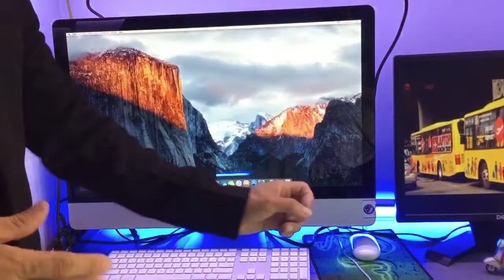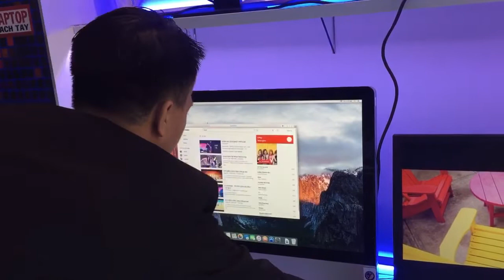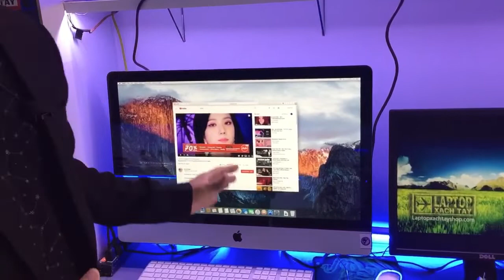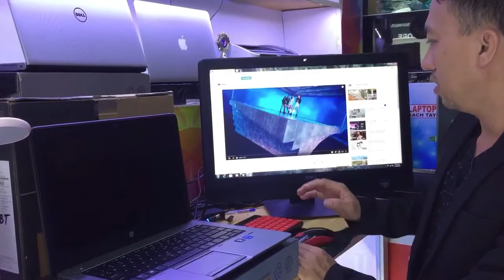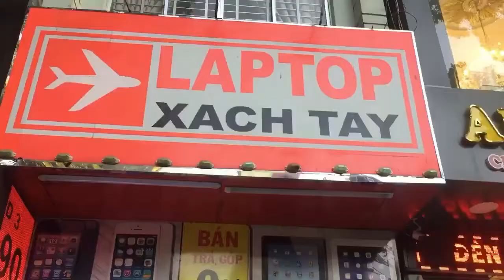Review - Đánh giá Imac - xách tay Mỹ tại Hệ thống Laptop xach tay shop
Tình Trạng Máy
- Máy nhập khẩu đạt tiêu chuẩn 5 sao tại Hoa Kỳ.
- Toàn bộ máy zin 100% chính hãng, Hệ thống Laptop xach tay shop cam kết chưa qua sữa chữa.
- Máy đã được kiểm định chất lượng bằng hệ thống ATS ( America Test System. Đảm bảo chất lượng tuyệt đối khi giao đến quý khách.
- Máy đã được cài đặt đầy đủ các ứng dụng, phần mềm văn phòng mới nhất.
- Bộ sản phẩm gồm: Máy, thùng, sạc chính hãng, pin theo máy.
Khuyến Mãi
• • Quý khách được chọn 1 trong 2 bộ compo quà tặng khi mua hàng:
• • . Compo 1: Tặng chuột quang cao cấp + túi chống xóc
• • . Compo 2: Tặng balo laptop cao cấp
Cách Mua Hàng Online - Từ Xa
• Miễn phí ship khi mua máy trong nội ô TP HCM.
• Hệ thống Laptop xach tay đặc biệt hỗ trợ phí ship lên đến 75% dành cho khách hàng ở xa.
** Quy cách đặt mua hàng**
1.Qúy khách hàng chọn mẫu máy sau đó gọi trực tiếp hoặc nhắn tin sms, zalo,viber, hotline – 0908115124 hoặc nhắn tin qua messenger tại để xác nhận đơn hàng.
2. Khi chúng tôi nhận được thông tin đơn đặt hàng của quý khách, chúng tôi sẽ gọi lại quý khách đồng thời gởi tin nhắn để xác nhận đơn hàng gồm: model máy, giá , compo quà tặng khuyến mãi cho sản phẩm quý khách vừa chọn.
3.Ngay khi xác nhận xong đơn hàng, bộ phận giao nhận của Hệ thống LAPTOP XACH TAY sẽ chuyển ngay sản phẩm quý khách chọn đến đơn vị vận chuyển phát nhanh uy tín nhất VN,
4.Công ty vận chuyển hàng sẽ trực tiếp gọi Qúy khách để báo thời gian giao hàng đến. Thường quý khách sẽ nhận được hàng sau 1 đến 2 ngày sau khi đặt hàng.
5.Qúy khách thanh toán khi nhận hàng
Hỗ Trợ Sau Mua Hàng Cùng Chuyên Gia
Hệ thống Laptopxachtayshop luôn luôn bảo vệ quyền lợi của quý khách khi mua hàng

Trong 12 tháng quý khách sẽ được bảo dưỡng miễn phí 2 lần. bao gồm vệ sinh bàn phím, quạt, màn hình, kiểm tra lỗi hệ thống tại trung tâm kĩ thuật của shop bởi các kĩ sư chuyên gia IT.

Nếu quý khách ở xa, chúng tôi có thể hỗ trợ cài đặt trực tuyến phần mềm bằng Teamviewer
Trong thời gian trên chúng tôi sẽ hỗ trợ, hướng dẫn mọi khó khăn về việc sử dụng máy tính khi quý khách cần
khi gọi kĩ thuật viên 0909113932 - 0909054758

Shop  hỗ trợ nâng cấp ram. HDD, SSD với giá gốc tại kho, miễn phí công thay thế.

Ngoài ra shop hỗ trợ 50% công sửa chửa cho máy tính với chi phi thấp nhất có thể (Áp dụng cho máy tính) mua ngoài hệ thống chúng tôi.

Ngoài thời gian bảo hành, chúng tôi vẫn giúp đỡ tối đa cho quý khách sử dụng máy tính bền lâu. Hệ thống Laptop Xach tay shop
Địa chỉ: 617 đường 3 tháng 2 , phường 8 quận 10, TP HCM
Hỗ trợ kỹ thuật: 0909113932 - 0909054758
Thời gian làm việc: Thứ 2 – Chủ nhật (8h30 – 21h)

Trung tâm Bảo hành và Hỗ trợ kỹ thuật:
- 530 Đường 3 tháng 2, P14 Quận 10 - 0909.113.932

laptopxachtay
shoplaptopuytin
noibanlaptopuytin
sieuthilaptopuytin
điaiembanlaptopuytin
cachchonlaptop
tuvanlaptop